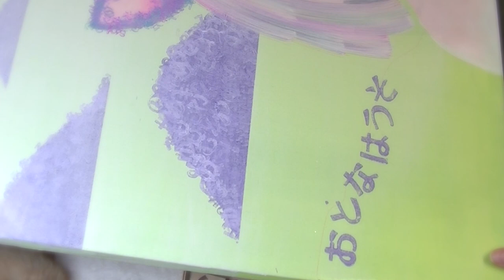キャンバス&アクリル絵具『ここまで来るのにかかった記憶』2018 Acrylic on canvas アートのメイキング映像 /水彩画にも使える技法・描き方・アクリル画・油彩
作品『ここまで来るのにかかった記憶』の制作過程メイキング映像です。
『ここまで来るのにかかった記憶』2018

記憶をテーマに様々なコンセプトを詰め込んだ作品です。。。☆

皆さんは生まれてから今までの記憶がどのくらい残っていますか。。。？

赤ちゃんの頃の記憶はさすがに無理でも5歳くらいからの記憶が断片的に残っている方は多いんじゃないでしょうか。。。？

それとも小学生からの記憶も曖昧ですか。。。？

私は子どもの頃の記憶は鮮明なのに最近の記憶が曖昧です。。。

アトリエから上の階に上がる途中に、目的を忘れてしまう事はあります。

脳細胞の老化現象です。。。＾＾

そんな私は5歳くらいから小中学校、高校と、かなり記憶力が良い方でした。。。

一度聞いた音楽をピアノで再現できるのが普通に誰もが出来る事だと思っていました。。。

一度小学生の頃、記憶力を試したくて、いつも平均30点の算数のテストを教科書全部覚えて挑んだら簡単に100点取れて、カンニングだと担任に疑われ、クラスに誰も100点取った人がいないのに誰の答案をカンニングしたと言うのか！とクレームをつけながら、本当に理解していないのに記憶だけで良い点取っても面倒な事になると、二度とテストで記憶力を使う事はありませんでした。。。

私にはそんな子どもの時の細かい記憶から高校生の時クラスメイトから排泄物を食べろといじめにあった時の記憶、生死を彷徨った記憶、初めて一人暮らしをした時にアパートの管理人からいじめられた記憶など、圧倒的にネガティブな記憶の方が多いですが、何故かしら今ではその全てが良い経験に思えるのです。。。

そんな過去の記憶と、それらの記憶の視点で自らを描くと、なんだか奇妙な姿になってしまいました。。。

気持ちに正直に描くとこんな作品になるのだという発見と気付きになった作品です。。。

基本的に制作中は無心なのですが、今回の作品『ここまで来るのにかかった記憶』はそんな無心の合間に過去の記憶が時折垣間見えました。。。

今回初めて目の中にホログラムの星を埋め込んでみました。。。

瞳孔も星の形。。。

ホログラムは子どもの視点で更に覗き込んだで見た時だけ☆が煌めきます。。。

大人はかなり下から様々な角度で見ないと星が見えない仕掛けになっています。。。

動画ではライティングに工夫して、かろうじてホログラムを確認できるよう確認しています。。。

お札のホログラムの輝き方で偽札を判断するように、瞳のホログラムの見え方で自分の気持ちの真偽を確かめる事が出来ればとの思いを込めたホログラムの目。。。☆

話しは変わりますが。。。

かれこれ作品のメイキング映像をYouTubeにアップするようになってから、かれこれ2年ほどですが。。。

アトリエに入って制作に取り掛かる前にカメラのスイッチを入れるのを、つい忘れてしまう事もあります。。。

そんな時はやる気スイッチが入るのも遅い。。。

いつの間にかカメラのスイッチがやる気スイッチになってしまった私。。。

最近の制作は基本的に撮られている緊張感がどこのかにあります。。。

どうしても集中出来ない時はカメラを止めてしまうのですが、そんな時はかえって、やる気スイッチもoffになり、やがて気持ちに余裕がなくなり、ペースダウン。。。

結局カメラのせいで集中出来ないというのは言い訳で、ダメな時はカメラがあってもなくてもダメなんですけどね。。。

そんなこんなで、この作品も同じドローイングから2枚の作品を描きはじめたのですが、生まれたのは、この1枚です。。。

目を入れる直前、安定期バリバリ、生まれる寸前で天国に召されました。。。

なのでこの子だけは、なんとしても生み出したいという変な力みみたいなのが出てしまい、予定より表情が執念深くなってしまいました。。。＾＾

ホント作品一枚にいろんなストーリーがあって一つの作品が誕生するのです。。。

そんな『ここまで来るのにかかった記憶』。。。

阪神百貨店の個展で既にご覧になった皆様も、初めてこの作品に出会った皆様も、この作品の育つ過程、生まれる瞬間を是非ご覧くださいませ。。。☆

★こうぶんこうぞう展 『Sweet Memories（スイートメモリーズ）』
〜叶わなかった夢、私のカワイイもの〜
場所：神戸ポートピアホテル ポートピアギャラリー
開催日：2018年9月12日（水）〜9月24日（月・祝）
6月の個展に、新作をプラスしてお届けする
かわいい・ラブリーなこうぶんこうぞうワールドをご堪能頂ける展覧会となります！
詳細はまた追ってお知らせ致します！

★『第23回NHKハート展』に参加させて頂きます！
全国巡回スケジュール下記の通りですが、予期せぬ事で変更されるかもしれませんのでご来場の前はハート展HPをご確認くださいね！
◆２０１８年
■東京展：４月２６日(木) ～ ５月５日(土・祝)
東急百貨店 渋谷・本店
■札幌展：５月２９日(火) ～ ６月１０日(日)
さっぽろ地下街オーロラプラザ
■秋田展：８月２４日(金) ～ ９月５日(水)
ＮＨＫ秋田放送局
■静岡展：９月１５日(土) ～ ９月３０日(日)
静岡県コンベンションアーツセンター　グランシップ
■東根展：１０月６日(土) ～１０月２１日(日)
東根市公益文化施設 まなびあテラス（山形県）
■徳島展：１１月２日(金) ～１１月１１日(日)
ＮＨＫ徳島放送局
■広島展：１１月２３日(金・祝) ～ １２月５日(水)
ＮＨＫ広島放送局
■神戸展：１２月７日(金) ～ １２月１４日(金)
ＮＨＫ神戸放送局
■仙台展：１２月１８日(火) ～ １２月２７日(木)
ＮＨＫ仙台放送局
◆２０１９年
■八戸展：１月１１日(金) ～ １月１７日(木)
八戸ポータルミュージアム はっち
■名古屋展：２月１日(金) ～ ２月１３日(水)
セントラルパーク セントラルギャラリー
■宮崎展：２月２３日(土) ～ ３月１７日(日)
みやざきアートセンター

☆NHKハート展の詳細は以下のHPをご覧下さい。

☆First chanceでは視聴者様に字幕協力をお願いしています！下記アドレスから、日本語以外の言語字幕も大歓迎です！お好きな動画をお選び頂き、ご協力お願いいたします。。。☆

★こうぶんこうぞう とのあらゆるコラボレーションを歓迎致します。